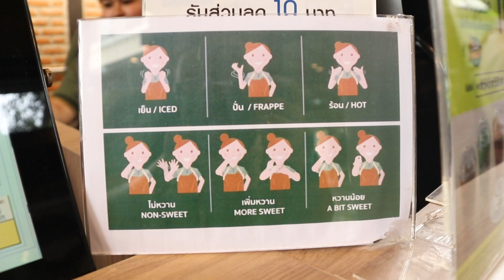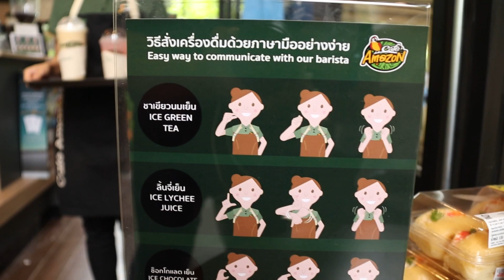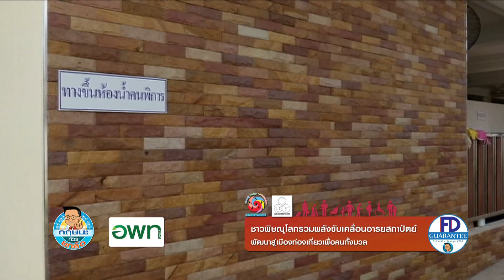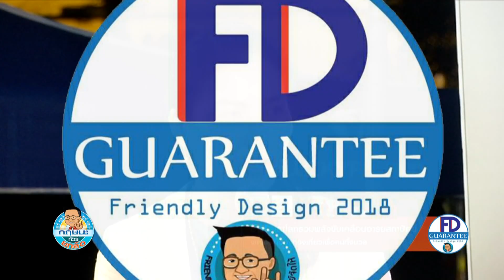ชาวพิษณุโลกรวมพลังขับเคลื่อนอารยสถาปัตย์เพื่อคนทั้งมวล กฤษนะทัวร์ยกล้อ 17-9-61 เบรค 2